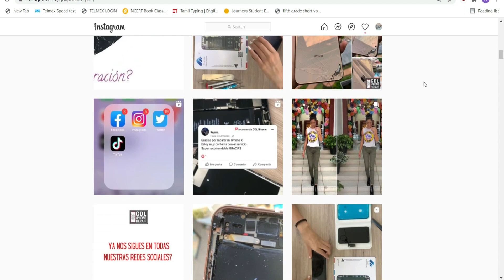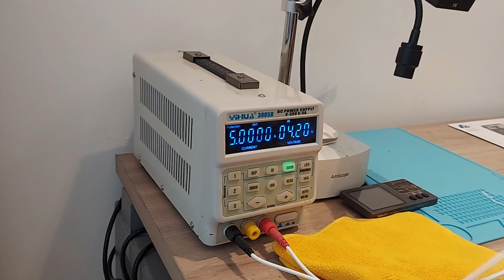Techie Woman Entrepreneur வெற்றிகரமான பெண் தொழில்நுட்ப தொழில்முனைவோர்gdliphonerepair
Address of GDL iphone repair - Av. Chapultepec Sur # 480, Col Americana, Obrera, 44160 Guadalajara, Jal.

Techie Woman Entrepreneur | வெற்றிகரமான பெண் தொழில்நுட்ப தொழில்முனைவோர்!
Discussion with Wendy (Techie Woman Entrepreneur)